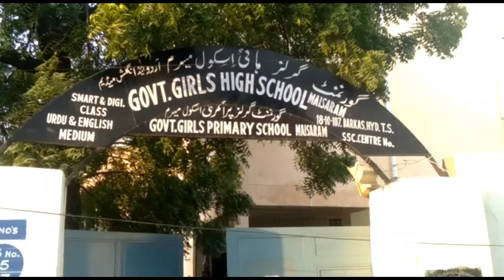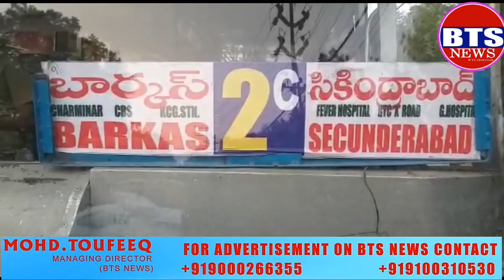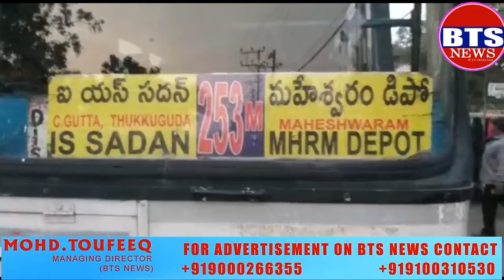BTS NEWS HYDERABAD TSRTC IN BARKAS GOVERNMENT GIRLS HIGH SCHOOL PROBLEM BUSES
Barkas govt girls high school big problem for ts rtc buses no facilities  falaknuma bus depot